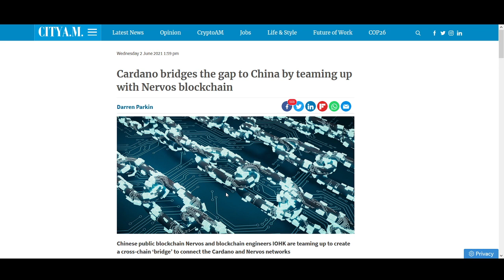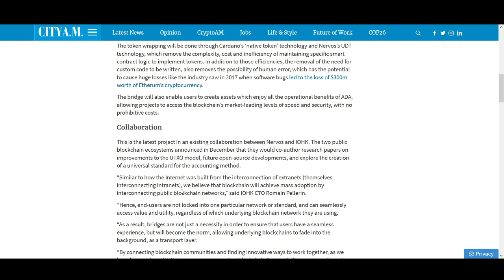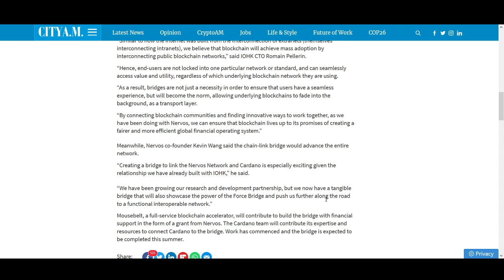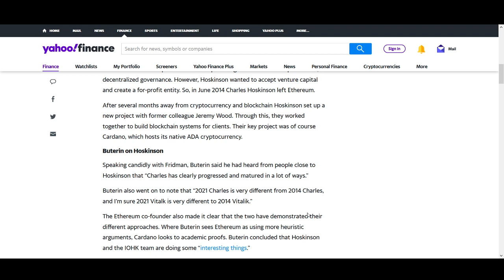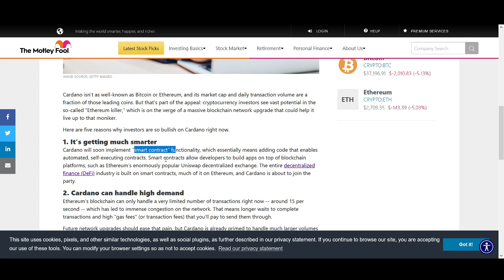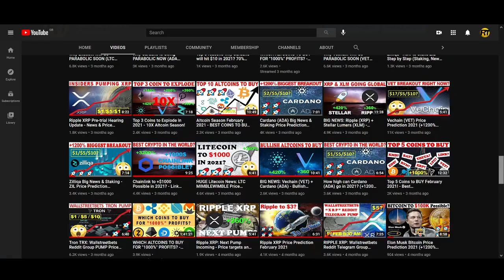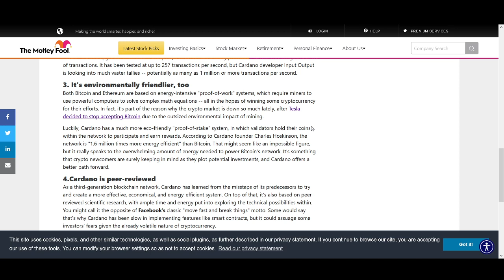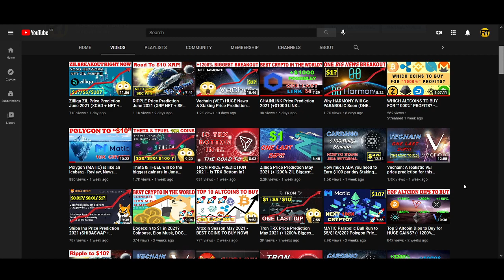Cardano ADA Price Prediction June 2021 (China Nervos +1200% Biggest Breakout!)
♥ BTC: 17isdB1axM3VB4w6kT4w53Kh7SHE24MeBv
♥ ETH: 0xb35c7a69c0f1aed0e017bf3f2e335868d82b01ef
♥ LTC: LayvBFb9dntcSsQrb8dKoWqd4B4mL8sooK

Regards,
Rocko